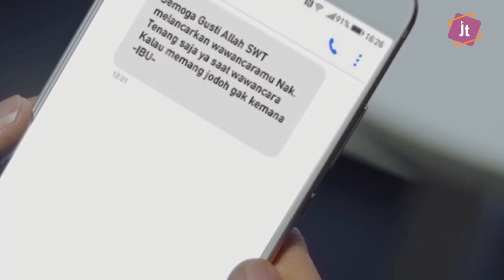Setelah Menikah Aku Jarang Kunjungi Ibu, Hingga Istirku Lakukan Ini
Tidak ada yang lebih penting dari Tuhan dan keluarga luangkan waktu bersama, karena kesempatan itu tidak bisa di ulang.